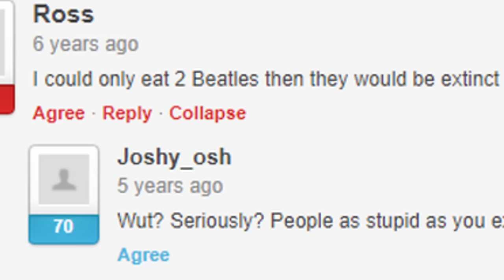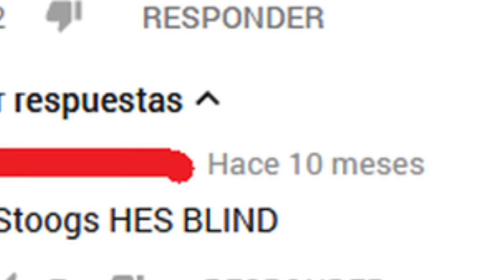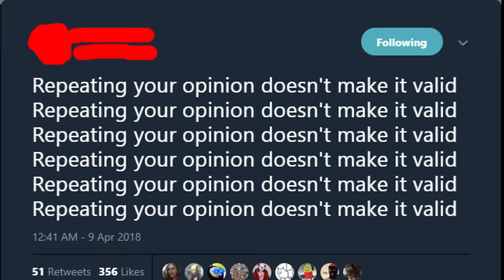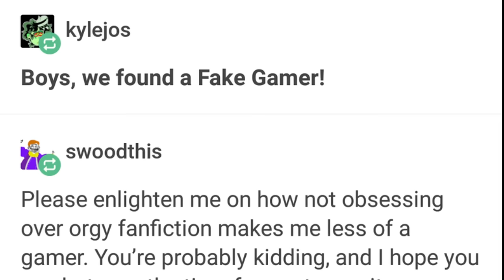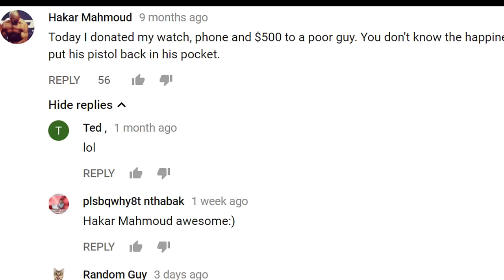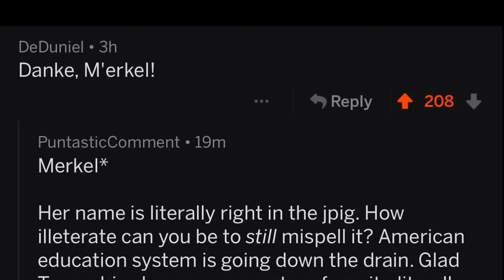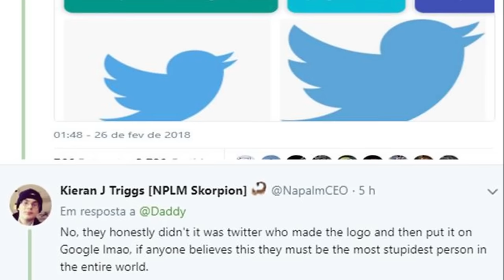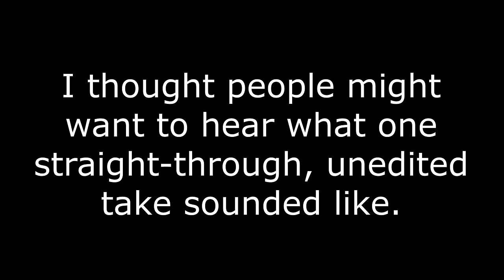r/woooosh Top posts of All Time [3]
If you're gonna leave a comment saying I DIDN'T GET it, maybe YOU DIDN'T GET IT. EVER THINK OF THAT